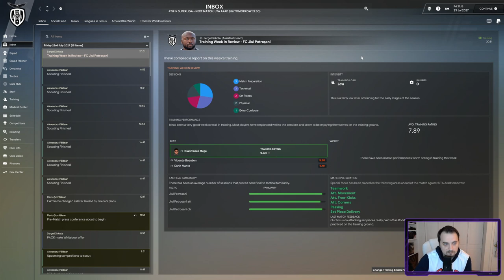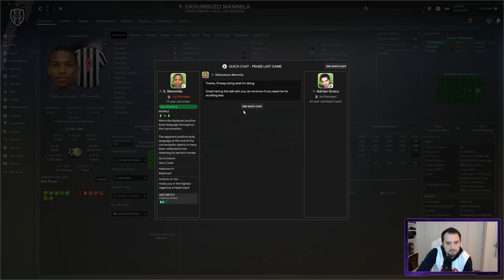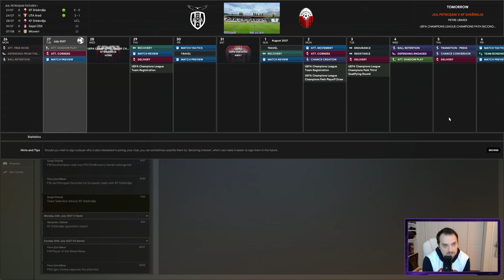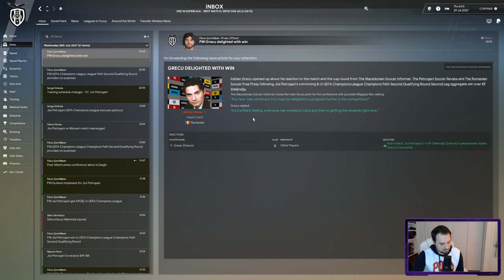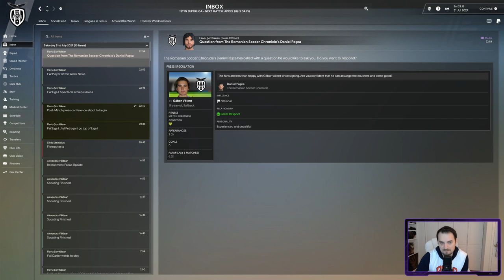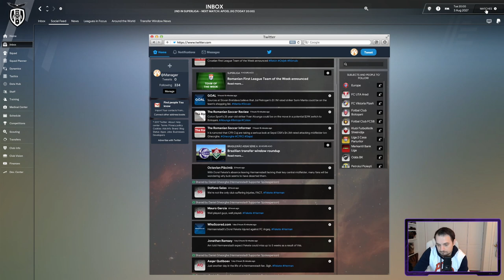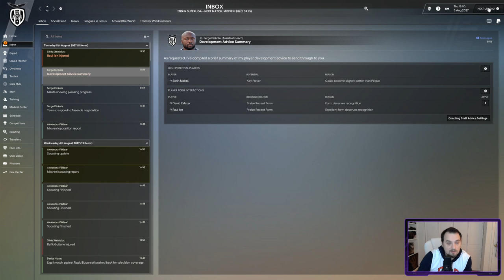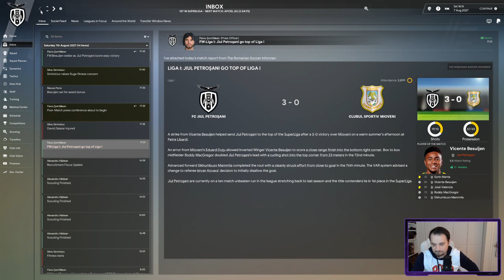FC JIUL PETROȘANI STORY--FM23--EPISODE 10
Season 6 underway with a real chance of qualifying into the Champions League for the first time!